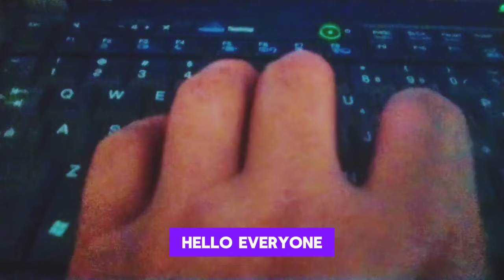New Brand 2025 Mazda CX_30 Hybarid Revealed/interior/exterior/First Look/Features